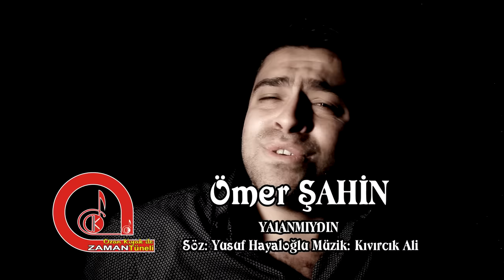Ömer Şahin Yalanmıydın Ozan KIYAK ile Zaman Tüneli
Ozi Produksiyon

! Youtube kanalımızdaki videoların indirilerek farklı kanallarda yayınlanması kesinlikle yasaktır